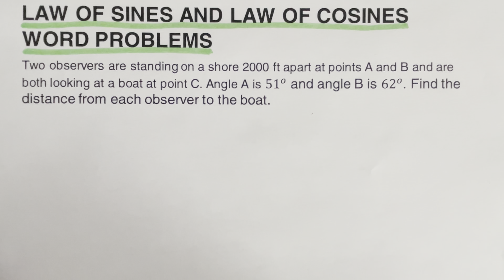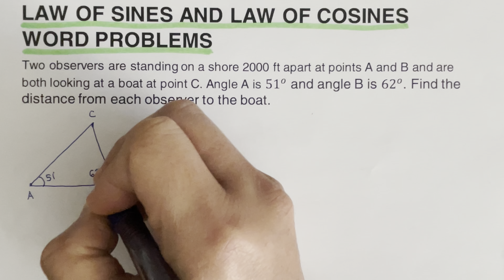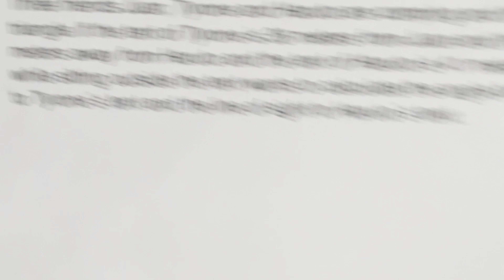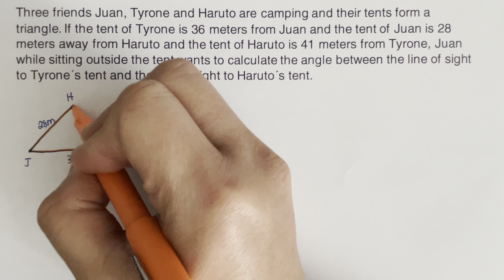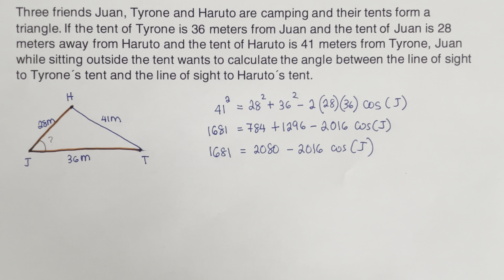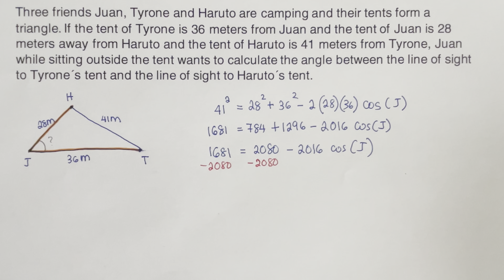Law of Sines and Law of Cosines Word Problems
This video will show the step-by-step method in solving word problems involving the law of sines and the law of cosines.